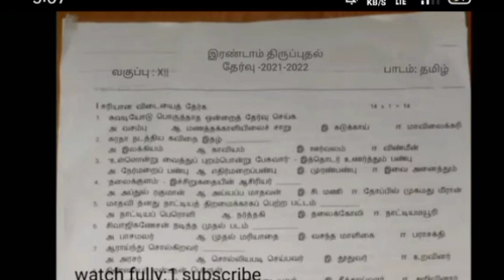12th 2nd revision tamil question paper leaked 2022?